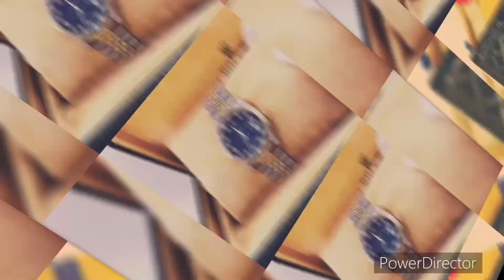リペア技術伝授します‼️擦れ直し GUCCI グッチ 長財布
HPにて材料の販売、修復サポート、修理依頼の受け付け、全国どこからでもLINE買取査定もおこなっておりますので、是非ご覧下さい。

卸売りや月に数万円でいいから稼ぎたい
主婦の方やサラリーマンの方必見☝️✨
リペア技術や販売術を身に付けたい方など、少しでも気になる方はLINE公式アカウントの方からメッセージください🙇🏻‍♂️

✅卸売り
1,0000円〜

✅リカラーサポートコース
15,000円

✅リペアサポートコース
20,000円

✅トータルサポートコース
70,000円

LINE公式アカウントID : @324uvdms